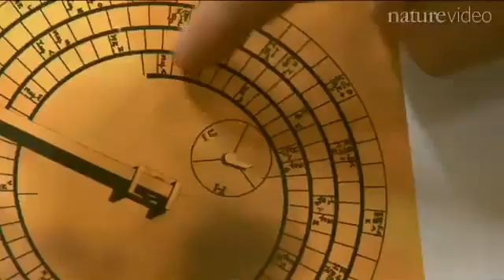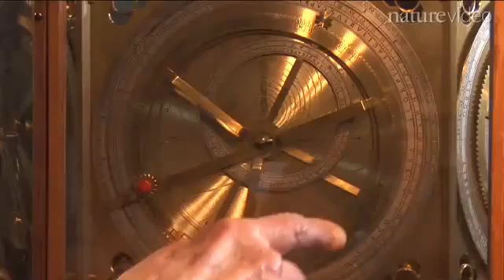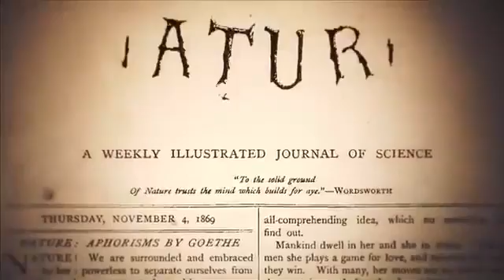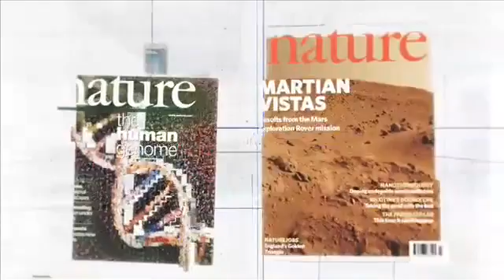Antikythera Mechanism Part 2 by Nature Video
New interpretations of the Antikythera Mechanism reveal that it could be used to predict eclipses, and that it had a dial recording the dates of the ancient Olympiads. The 2,000-year-old box of intricate gearwork provides a glimpse of the engineering prowess of the Hellenic world. The team discuss their results here.